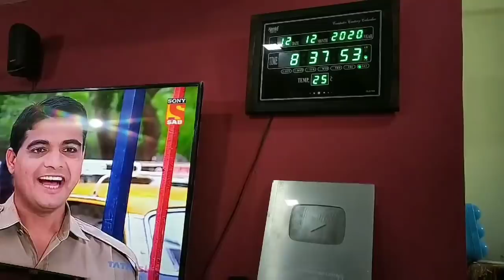☔Perfect weather perfect snack DINNER ROUTINE, HARE MATAR KI KHASTA KACHORI, 🍰EGGLESS CHOCOLATE CAKE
Ingredients..
almond chopped 2tbsp
kaju chopped 2 tbsp
black raisin 2tbsp
yellow  raisins  2 tbsp
green tutti frutti 2tbsp
red  tutti frutti  2tbsp